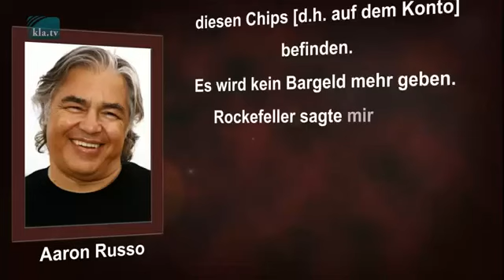Totalüberwachung per RFID Chip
Drohende Bargeldabschaffung: ZDF wirbt für die Totalüberwachung per RFID-Chip